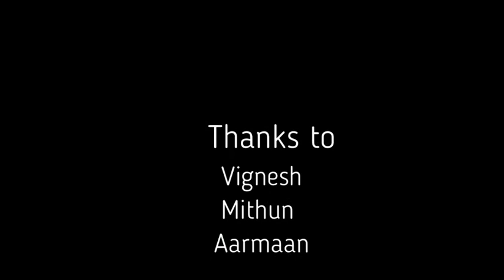Mr.Dark | EP 1 | WITH SUBTITLES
MR DARK SUBTITLES EP 1
YOUTUBE CREATIVE COMMANS